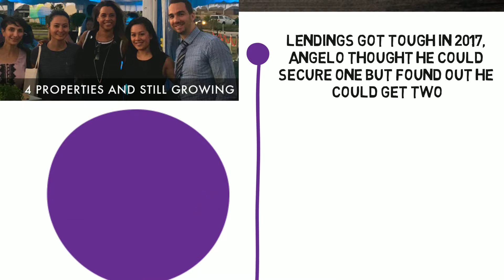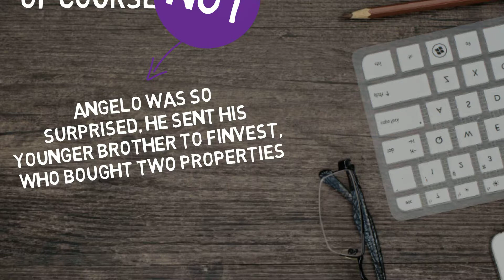Finvest Case Study: Angelo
Real people case studies, clients of Finvest achieving their property investment goals with the right guidance.